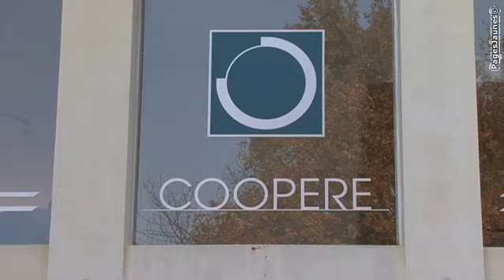Salon Ambience - Coopere (Montage).mp4